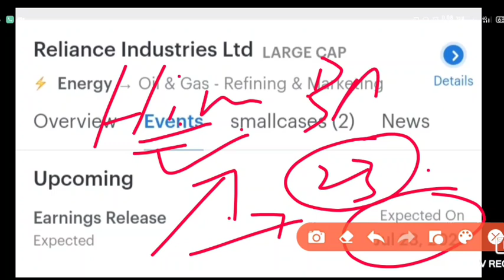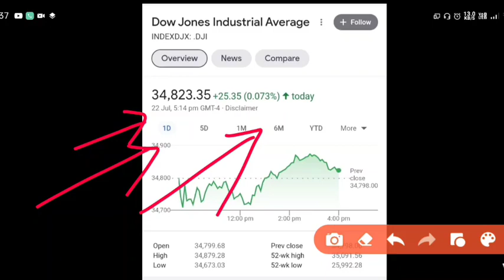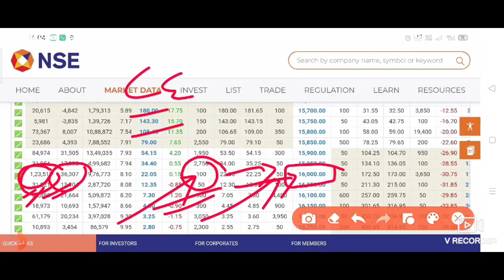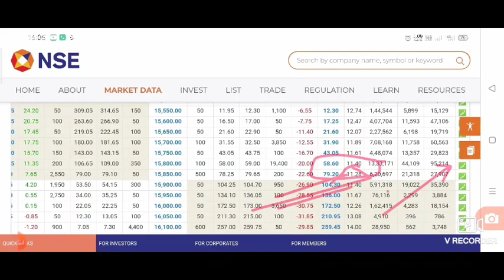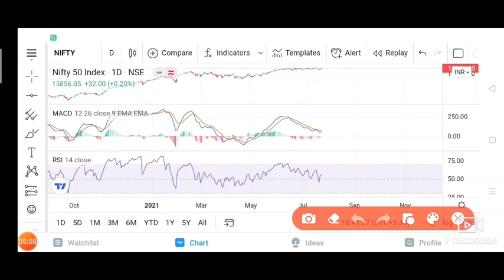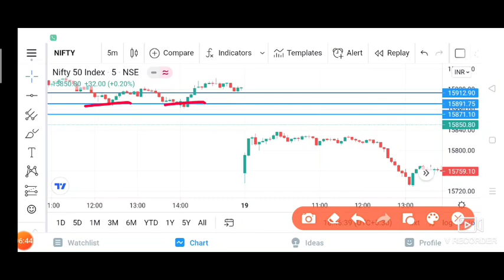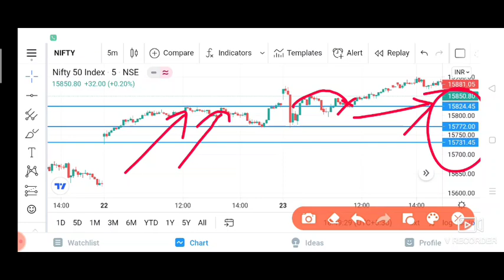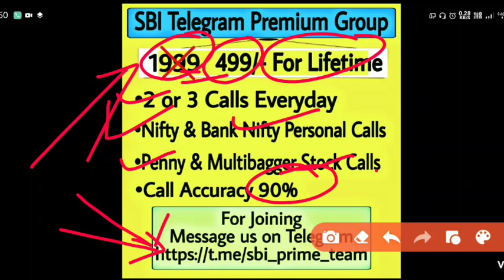nifty 26 July 2021 part 1